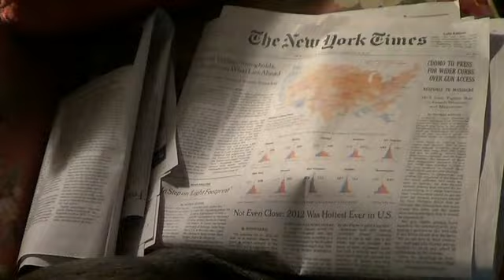SandY - Day 43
Waking and Watching